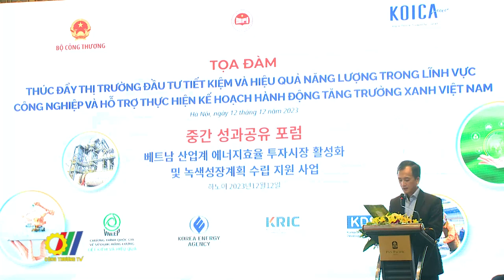Thúc đẩy đầu tư tiết kiệm và hiệu quả năng lượng trong công nghiệp tại Việt Nam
Vừa qua, tại Hà Nội, Bộ Công Thương, Bộ Kế hoạch và Đầu tư phối hợp với Cơ quan Hợp tác quốc tế Hàn Quốc (KOICA) tổ chức tọa đàm: “Thúc đẩy thị trường đầu tư tiết kiệm và hiệu quả năng lượng trong lĩnh vực công nghiệp và hỗ trợ thực hiện Kế hoạch hành động tăng trưởng xanh Việt Nam...